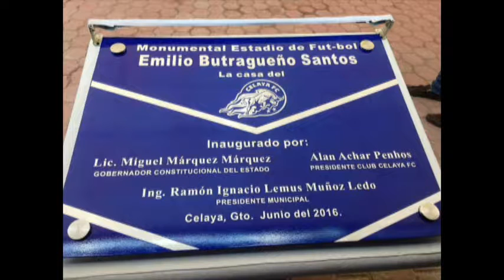03-Junio-2016 Zona de Juego